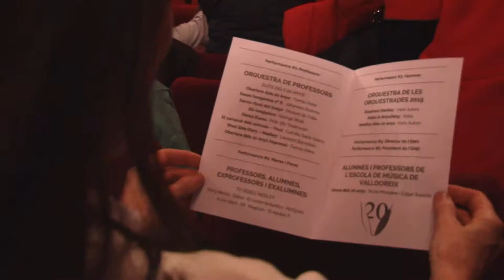L'escola de Música de Valldoreix celebra els 20 anys.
L'escola de Música de Valldoreix celebra els seus 20 anys amb molta música i moltes emocions.